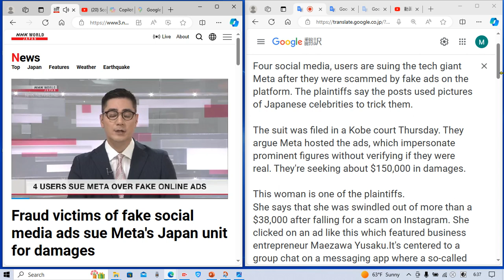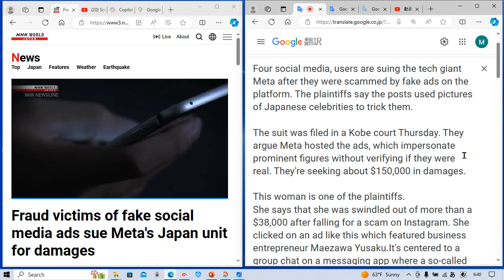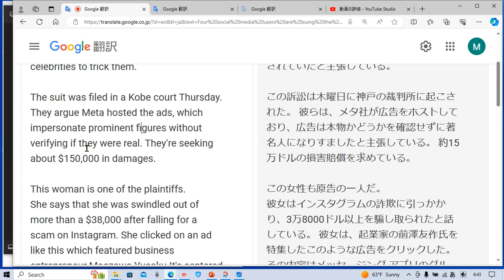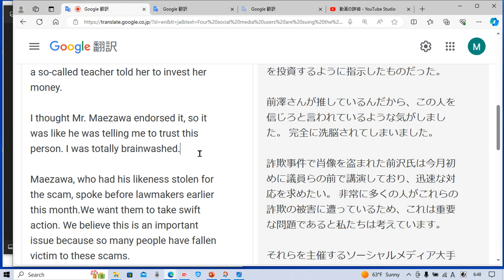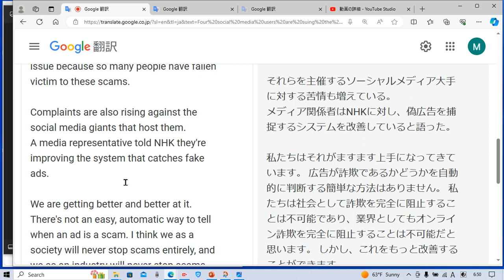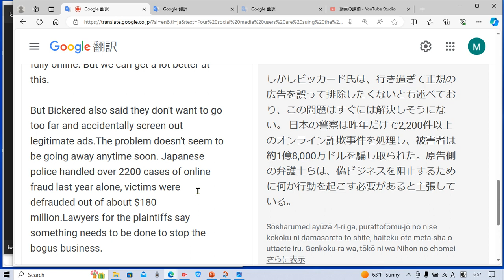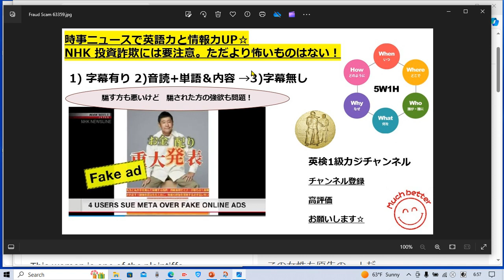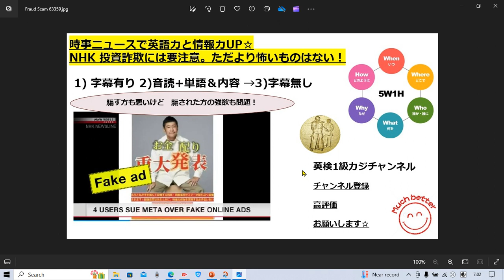NHKニュースで英語学習1819☆Learn and expand information and English with NHK World 詐欺なくならない!真実を見抜く力!欲に飲み込まれるな！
タイムラインです↓

字幕あり 2:10
音読&解説&単語 確認 4:50
字幕なし 22:30